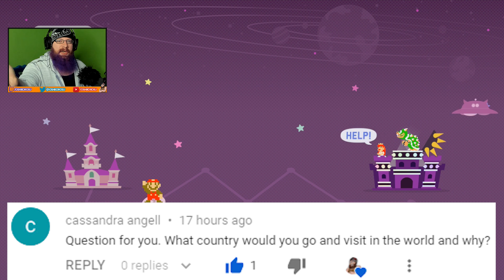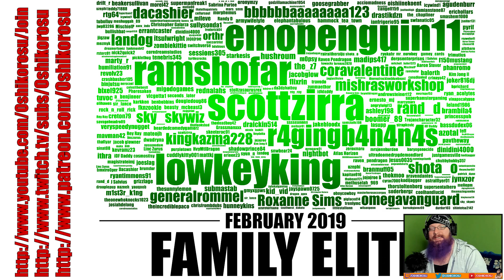ABSOLUTE TRAIN WRECK!! - Super Mario Maker - Super Expert No Skip with Oshikorosu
CHOO-CHOO!!!